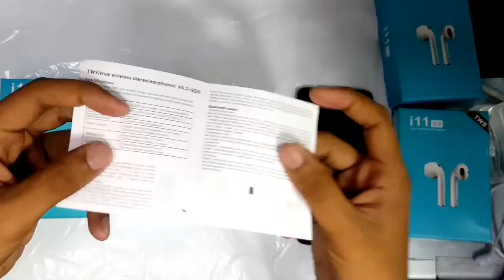I11 Tws Wireless Bluetooth Hed Set Connect to Android Devices | Apple Clone Bluetooth Earpod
Can connect Samsung / Oppo / Mi / oneplus all android Devices can support